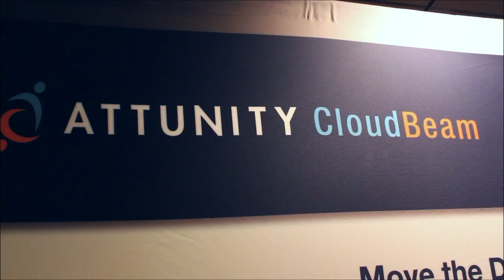Brian Fanzo, IO | AWS Re:Invent 2013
Brian Fanzo, IO, at AWS Re:Invent 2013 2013 with John Furrier and Dave Vellante

Brian Fanzo, the Technology Evangelist at IO, discussed the data center supporting everyone's cloud and the company's views of software controlled data centers with theCUBE co-hosts John Furrier and Dave Vellante, live at the AWS re:Invent conference.

"From IO's perspective, the data center is the foundation of any cloud, the cloud has to live somewhere," Fanzo. "At IO we have a global footprint of data centers that we operate." IO moved to the modular approach, to adding the software, to create a data center operating software. The concept they adopt is "software controlled data center."

Commenting on the build your own, customization trends, Fanzo said that "to be a hybrid on premise, you need a data center on premise. We have modules that can actually be dropped at any location. You need software that ties data center together. That is where the software defined  data center comes in. Our software bridges that gap."

What makes IO different
Asked to explain the difference between the IO data center and others in the market, Fanzo mention the IO footprint that covers multiple locations. The Phoenix site is the headquarter. "Security is a big deal, what we are able to do about our software for the data center, we control the data center, but also provide security for it." Looking  into the modular section of the data center, "the security layers now take another step. One of the big things with security is you want layers, and to actually be able to control those layers with the software. You can block off your security per module, it is separated between your it gear and the infrastructure below."

IO's data center covers over two million square feet globally. "We have higher density IT than that square footage," he explained. IO PODs are designed and manufactured, everything is fine tuned. "With our modules, we've engineered every square inch of them." Each module has 800 individual sensors controlled by IO software.

IO has over a million operating hours. "We have that much data to actually go back and analyze" and determine if they cab drive higher density, it they are over-provisioning, or un-derprovisioning. "At IO you can build out, scale it out, increase your density without procuring something else instead of build another data center or buy another module."

What's tomorrow's data center look like?
Asked what would happen to the data center in the future, Fanzo explained data centers used to be mainly real estate. "We aren't a data center company where we're just a real estate company. We've gone modular. One day they can take modules and run them up the mountain if they wanted to." Being able to scale eliminates the walls of the data center and square footage and location won't matter, he says. "Using our software to bridge our locations, you are actually able to not only manage and control data centers form anywhere, but also shift data loads between them."

"The cloud evolution is interesting," Fanzo  stated. Enterprises are shifting responsibility. "We're at the level with the cloud, we don't want to have any control, we know the data center won't go away, it's the foundation of anyone's cloud. When it comes down, we all want connectivity 100% of the time, with our software the operating system actually gives our customers the ability to shift that responsibility to something they can log into" to view updates and notifications.

Commenting on the cost of computing, Fanzo  said, "we want to give you the option to login and see in real time what the power and cooling going into the data center is." Intelligent control goes beyond just the software. The billion hours of operation generate data that can be analyzed, and using IO software customers can control their environment. "We want to eliminate the downtime and concern of our customers."